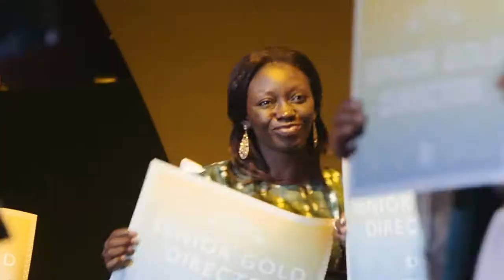The long awaited video from Athens Rally - Oriflame Dream Conferences fbdown net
The long awaited video from Athens Rally is here! True togetherness spirit arrived in one of the Olympic arenas along with Oriflamians from more than 60 countries! The Business rally summarizing five decades of Oriflame’s success and mapping out the direction for the future couldn’t be any short of spectacular! Please watch and share this great footage!